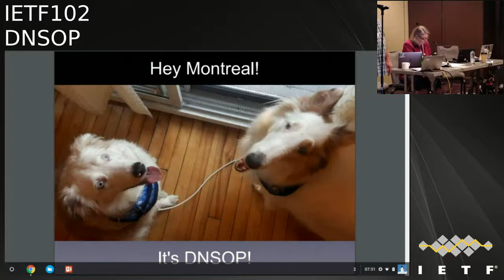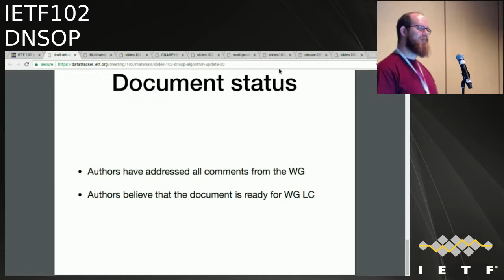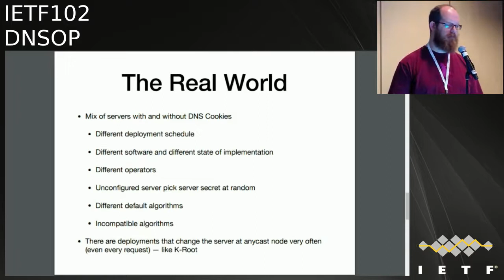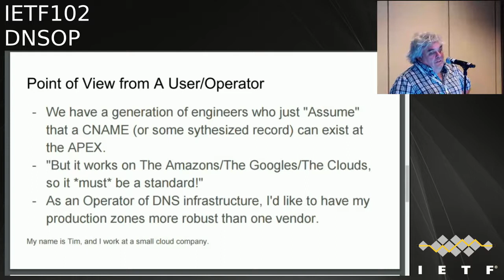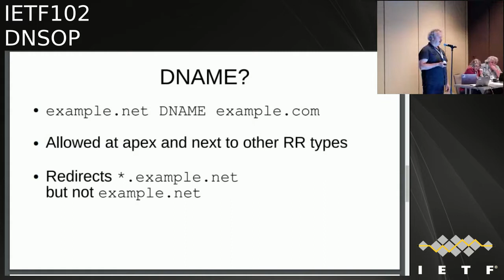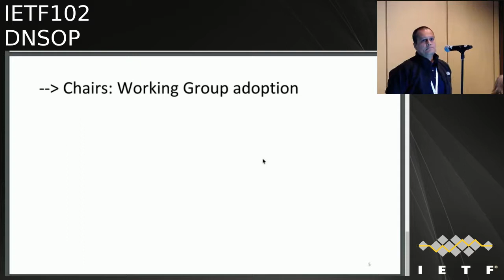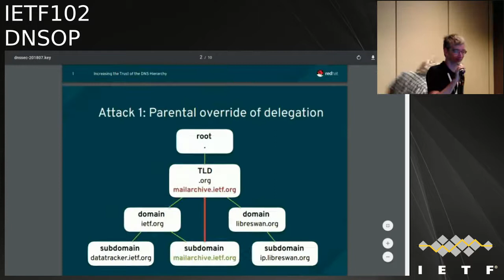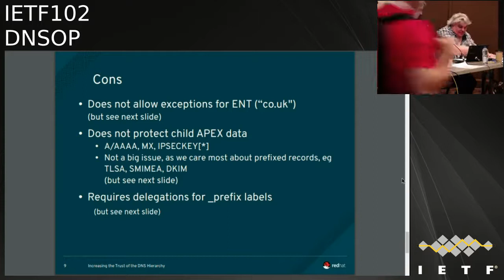IETF102-DNSOP-20180718-0930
DNSOP  meeting session at IETF102
2018/07/18 0930